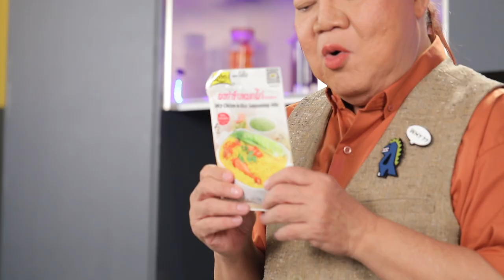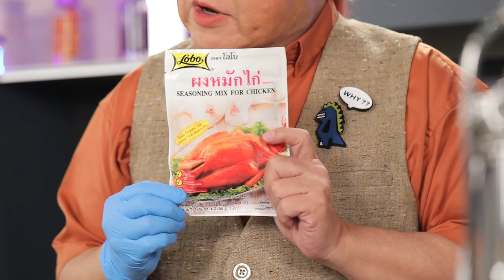ข้าวหมกมัสมั่นไก่ย่าง l Cooking Guru EP.143